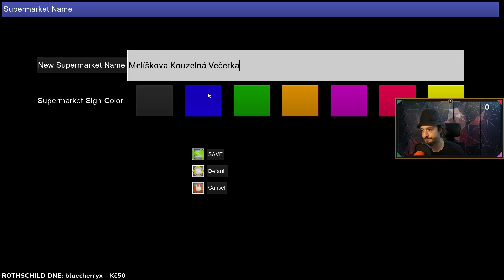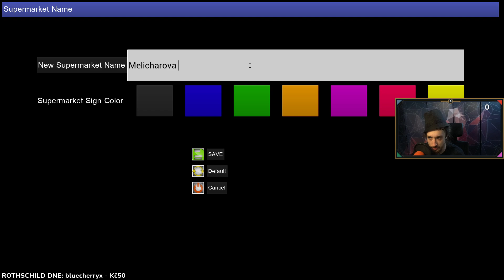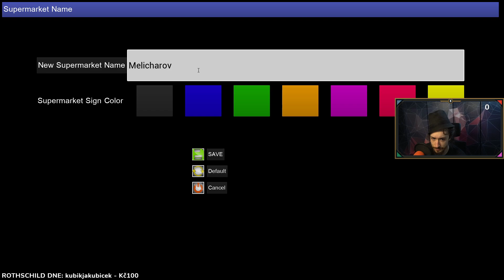Trader Life Simulator - FlyGunCZ #1 (7.7.2021)